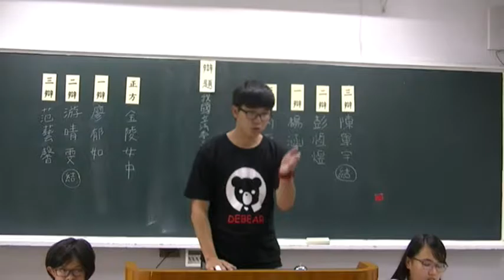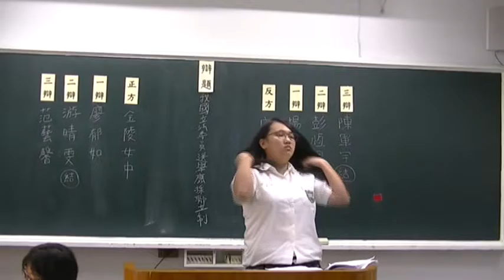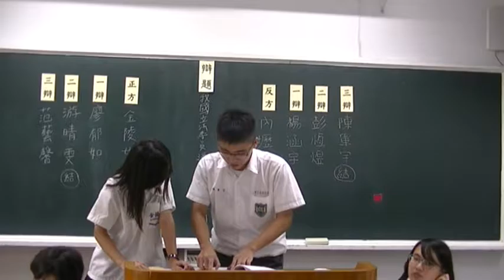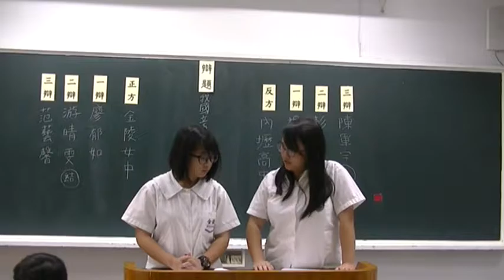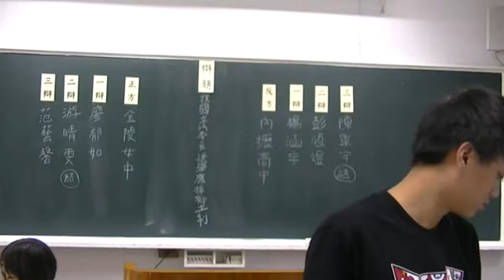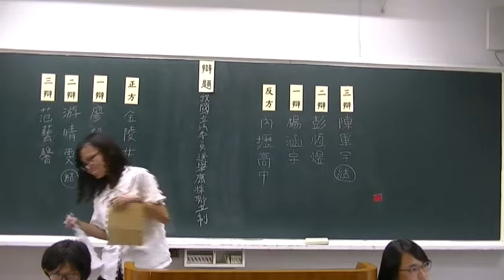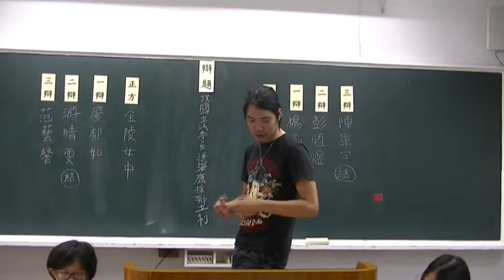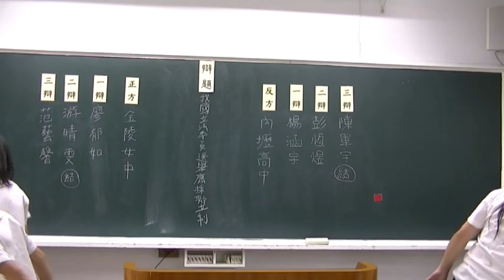2016第二十七屆蘇州盃：初賽第三天時段三 金陵女中對內壢高中